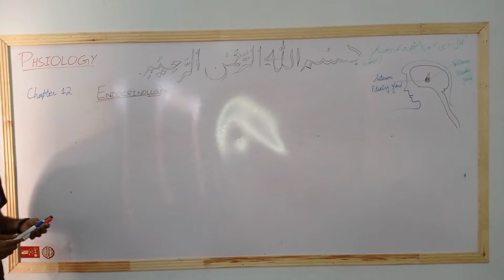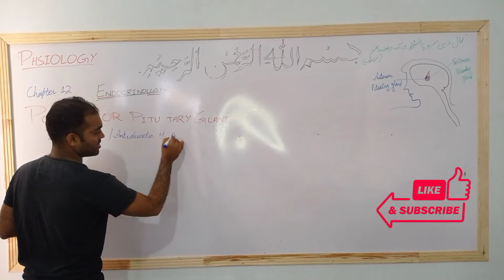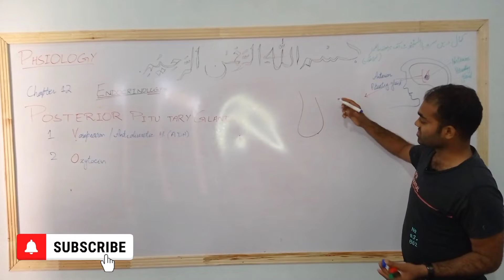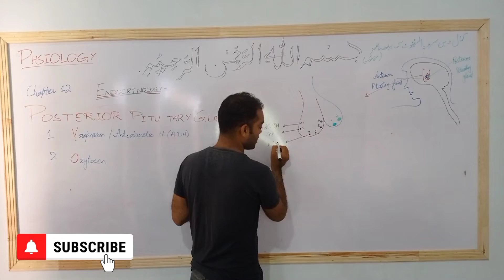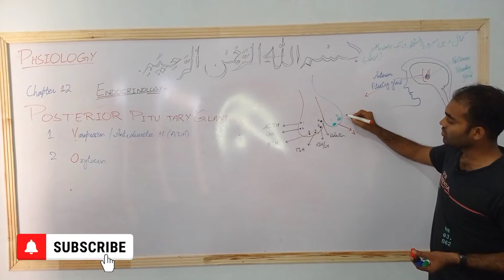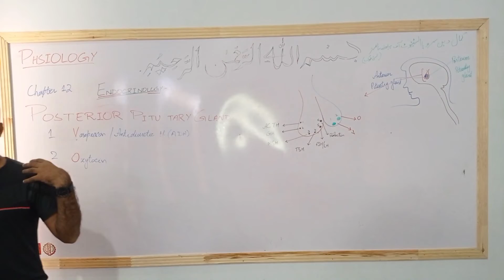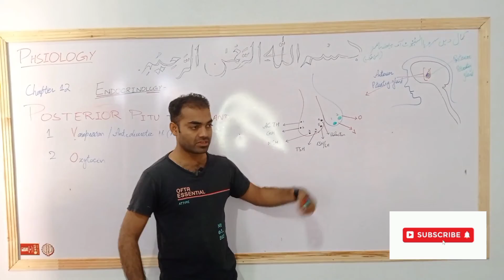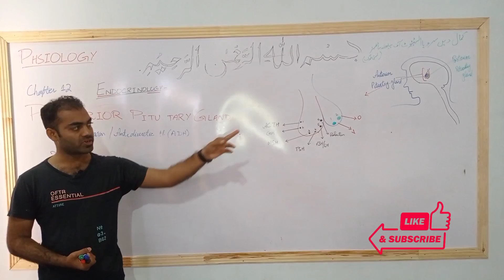Posterior Pitutary Gland | Physiology | Pharmacy Technician | Dr Muhammad Naeem Asghar Pharmacist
Posterior Pitutary Gland has been described.